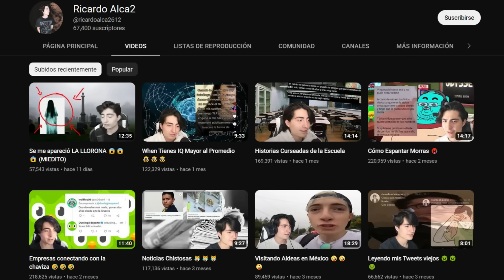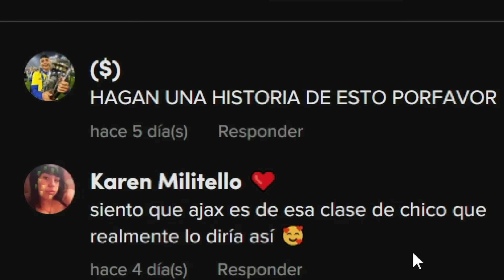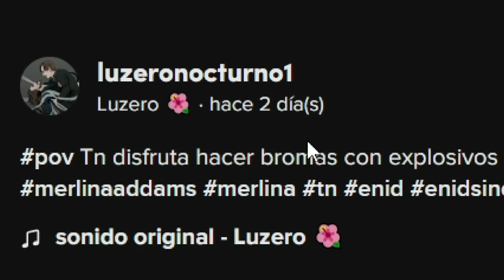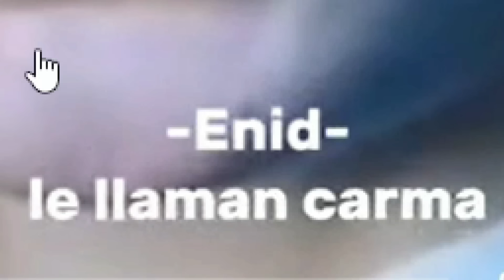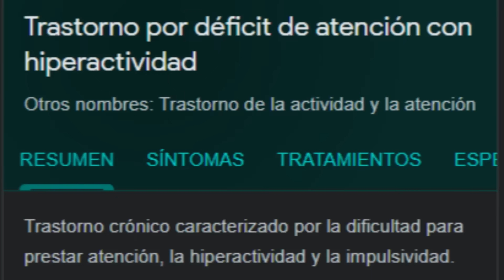Fans de Merlina